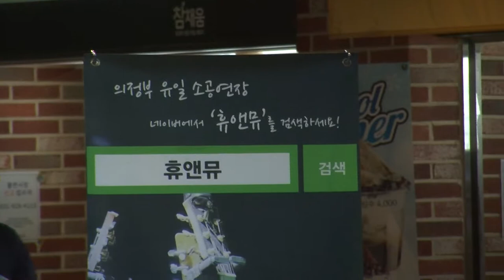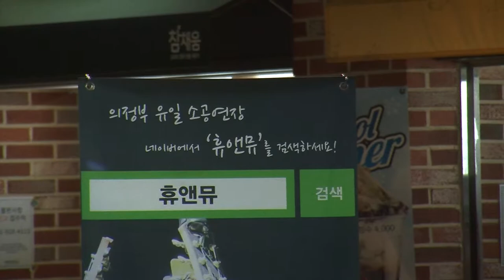김광석 "일어나" 휴앤뮤 2017 포천 구리 고속도로 의정부휴게소 공연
찾아가는 농,어촌 오지마을 공연,  교도소 병원등 공공사회 시설과 거리공연을 통해
관객과 행복을 나누는 음악봉사단체 휴앤뮤입니다. 무료 나눔공연신청은 아래 주소 클릭하세요